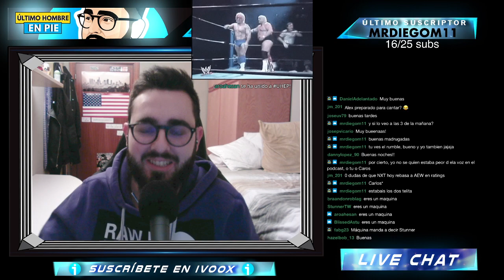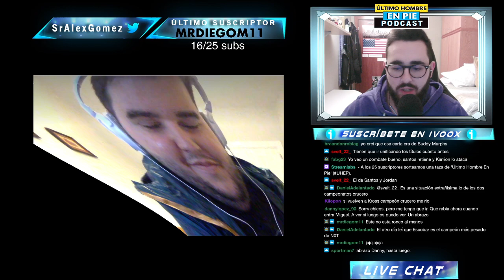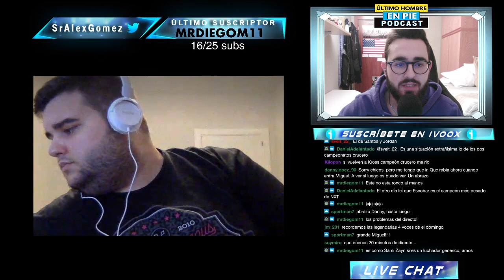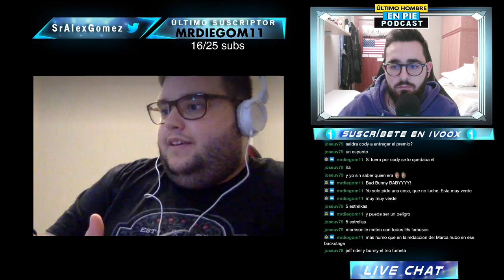Edge a NXT y AEW Beach Break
Hacemos la previa de NXT y AEW.